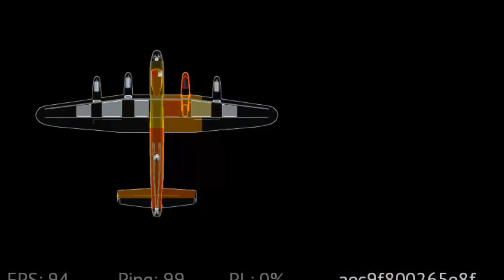BIG BOMB GUNSHIP - FEAST YOUR EYES 💣💣💣💣💣💣💣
got copyrighted, sneaky bastards
U there!! Hit the sub and like button - TANK U🙏